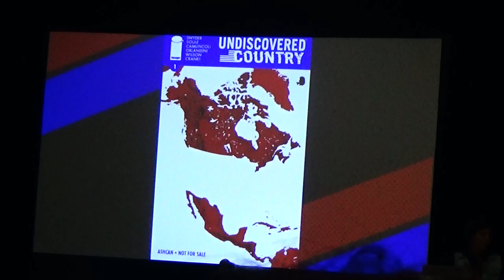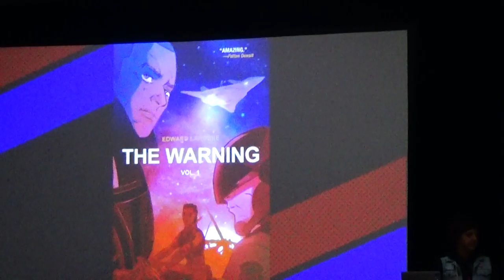Chuck Brown (Bitter Root), Ed Laroche (The Warning), John Layman, (Outer Darkness)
Sanford Greene, David Walker, Chuck Brown (Bitter Root)
Ed Laroche (The Warning)
John Layman (Outer Darkness)